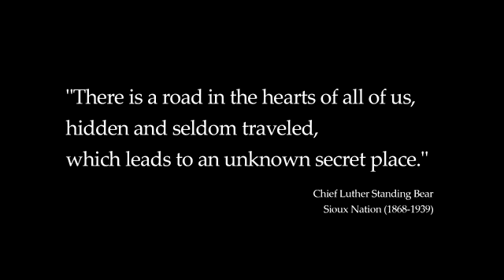¡¡DESCARGA GRATIS NUEVO JUEGO MUNDO ABIERTO PARA ANDROID!!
Es una pasada de juego amigos simplemente fantástico, descarguenlo no se arrepentirán se los prometo. 😱😱😱😱